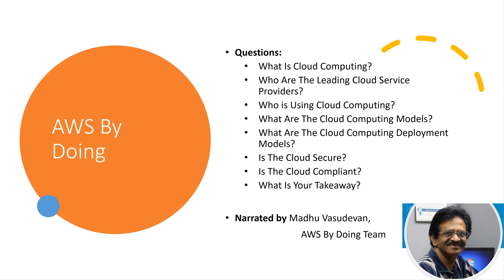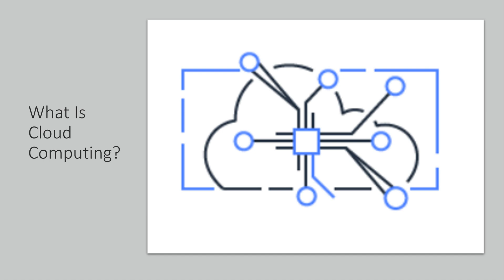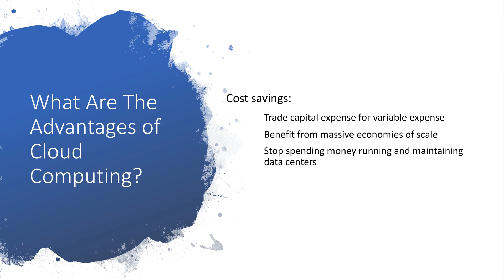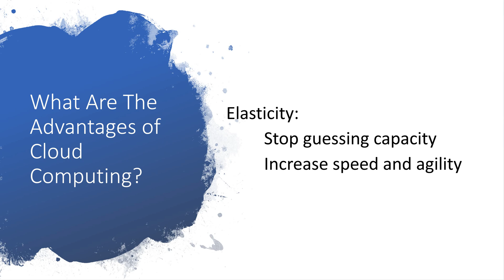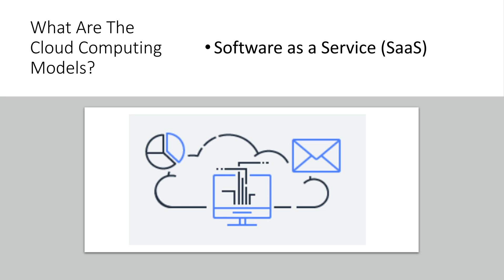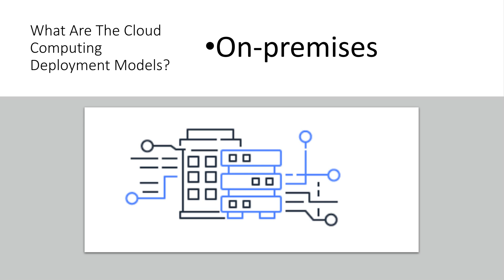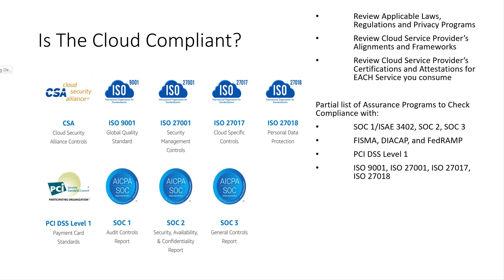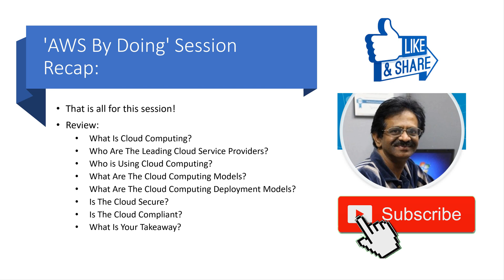Cloud Tutorial | Cloud Computing | Cloud Lesson | Cloud Overview | AWS Tutorial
This is an episode of the educational video series 'AWS By Doing' wherein you can learn Cloud Overview by following along with an AWS certified Solutions Architect.

This is a Question-Answer session on: Cloud Overview

Who Are The Leading Cloud Service Providers?
Who is using cloud computing?
What Are The Cloud Computing Models?
What Are The Cloud Computing Deployment Models?
Is The Cloud Secure?
Is The Cloud Compliant?
What Is Your Takeaway?

Write in a comment of what you liked and how we can improve!

We acknowledge and thank the official AWS Documentation material which we have used to produce this educational video.
Link to AWS documentation: